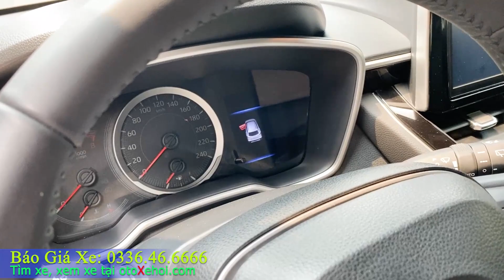Toyota Corolla Cross 1.8 V 2021 xe ô tô cũ 5 chỗ Siêu lướt